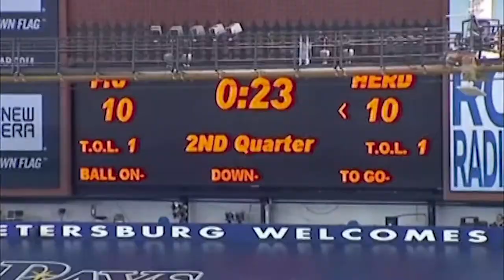Alex Bazzie OLB/DE Marshall University Highlights #53 Coaches Full